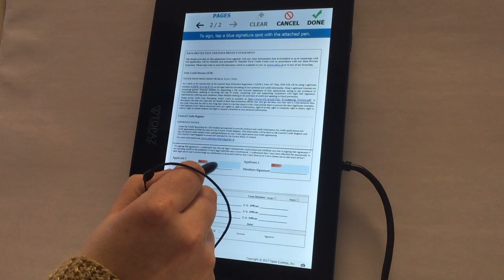Product Introduction: Digital Signing at the Counter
A look at our new signature pad functionality which allows your members to sign documents without printing or scanning.